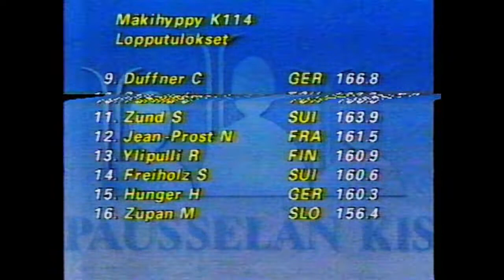1.3.1992 Ski jumping World Cup; Lahti K114, 1991-1992, 2. round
Men's Large Hill

1. NIEMINEN Toni 1975 FIN            243.0
2. KUTTIN Heinz 1971 AUT             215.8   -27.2
3. FELDER Andi 1962 AUT               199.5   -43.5
4. VETTORI Ernst 1964 AUT            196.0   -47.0
5. HARADA Masahiko 1968 JPN    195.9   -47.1
6. RATHMAYR Werner 1972 AUT   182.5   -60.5
6. KASAI Noriaki 1972 JPN             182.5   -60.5
8. ESIN Michail SOV                          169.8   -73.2
9. DUFFNER Christof 1971 GER      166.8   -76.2